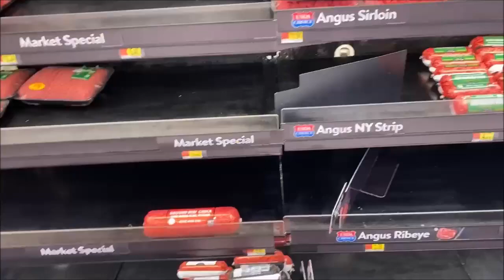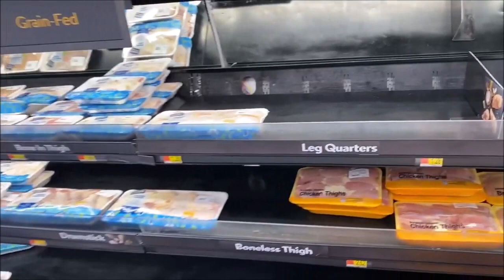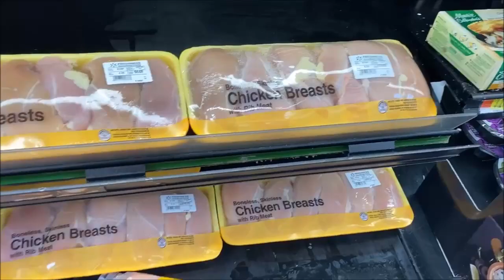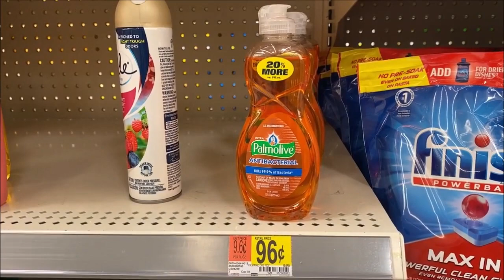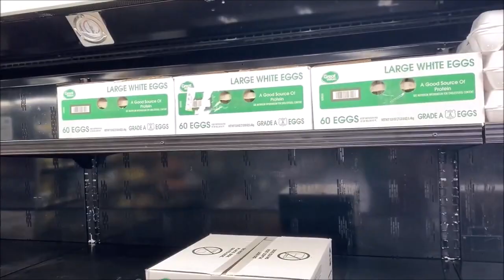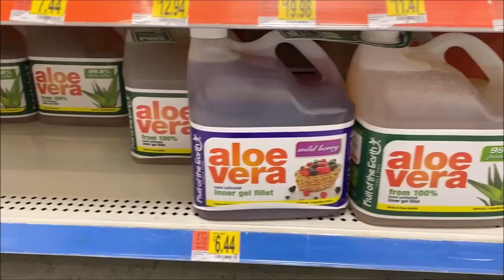Walmart Shopping and Social Distancing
What it is like shopping at Walmart now versus 4 weeks ago. There is water and toilet paper in North Alabama